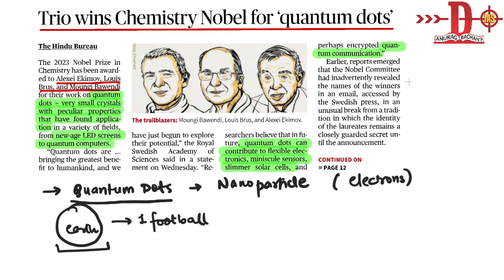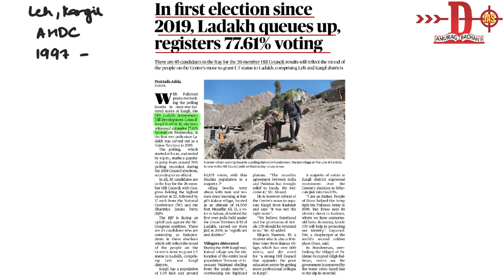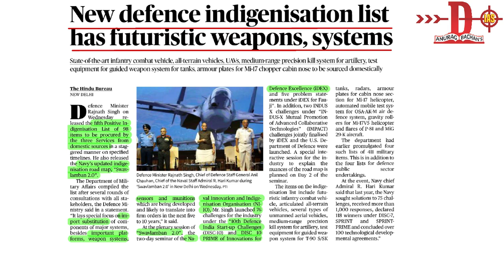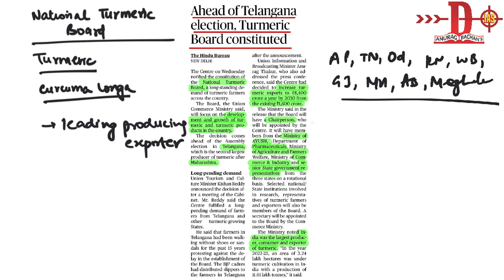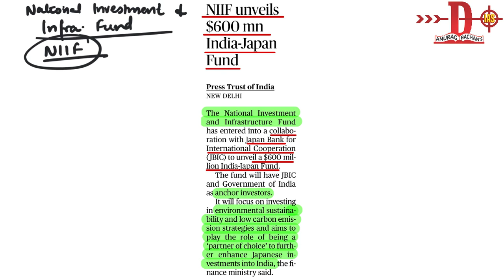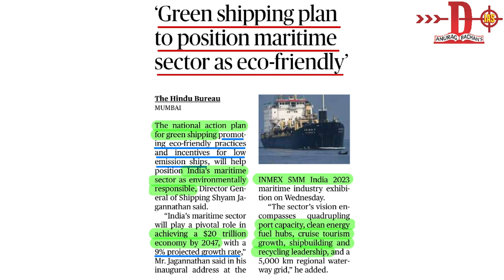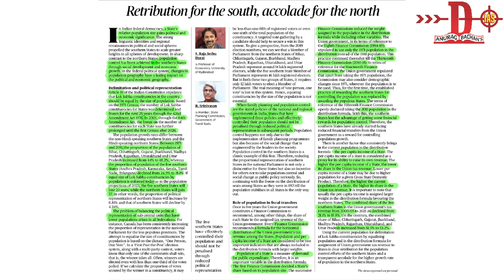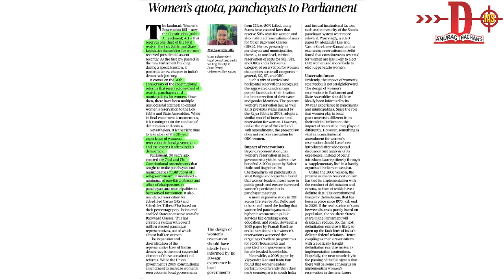DAILY NEWSPAPER VIDEO || 5th OCTOBER 2023